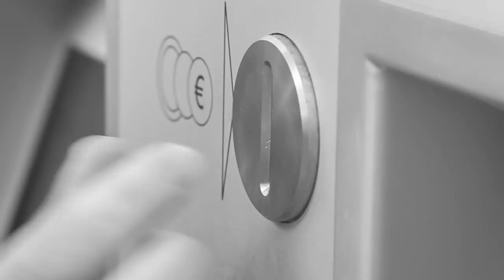Manew - Intro (Offizielles Video) ( VIEL MEHR)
Hier ist das Offizielle Intro aus dem Mixtape  "Viel Mehr"

Interpret : Manew

Titel : Intro